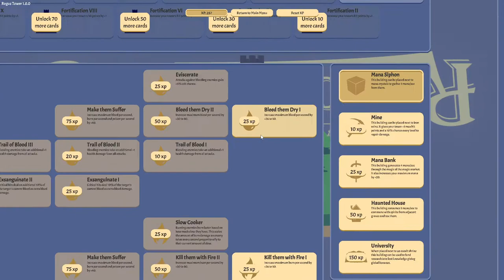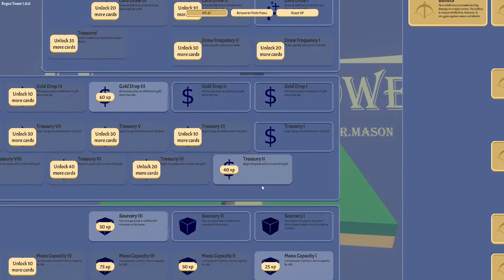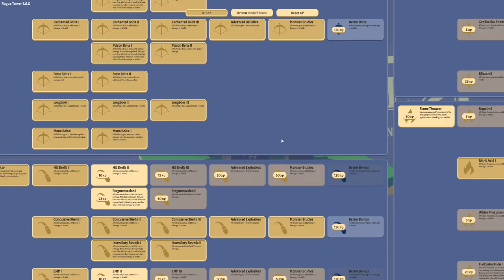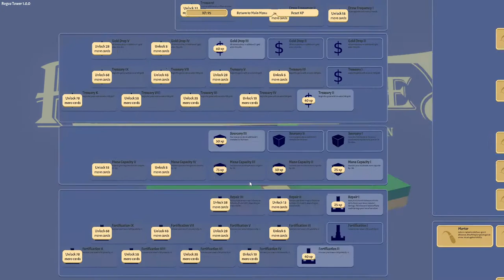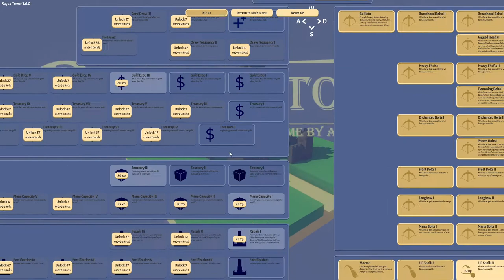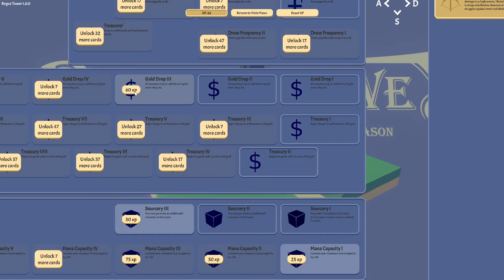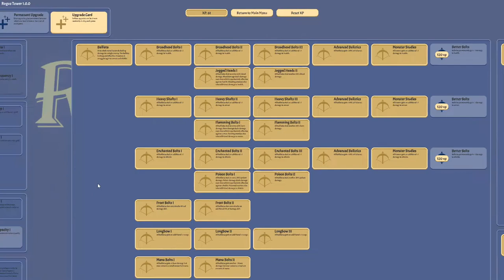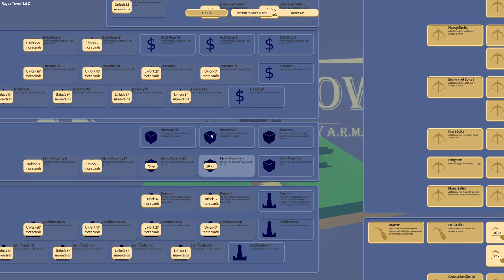Rogue Tower Gameplay #1 | Naruedyoh